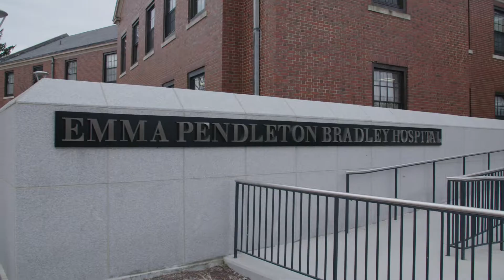Daniella Palermo, MD: Residency Training in Psychiatry and Human Behavior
Daniella Palermo, MD,  shares her experience in Brown's General Psychiatry Residency Program.